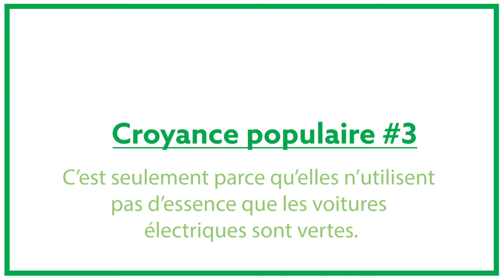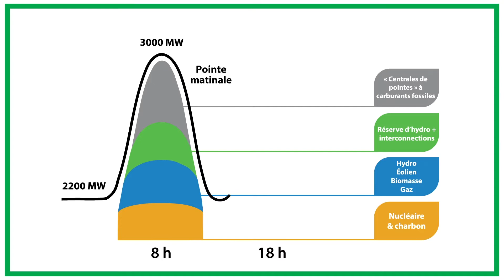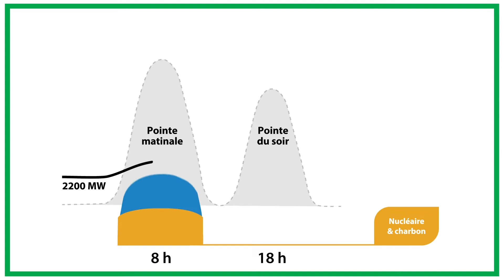Les véhicules électriques représentent l’avenir! (extrait no 3)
Vous souhaitez en apprendre davantage sur les VE? Nous avons créé une liste d'informations sur les avantages et la faisabilité de posséder un VE au Nouveau-Brunswick. Voici la dernière de la série de trois vidéos… Bon visionnement!